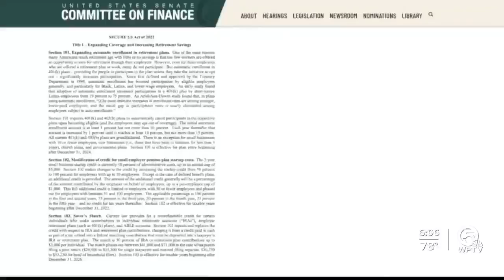New rule making it easier for parents to save for college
Starting next year, big changes are coming to 529 college savings plans.